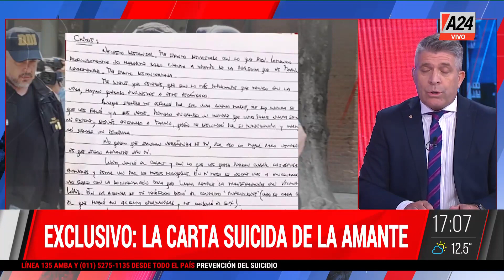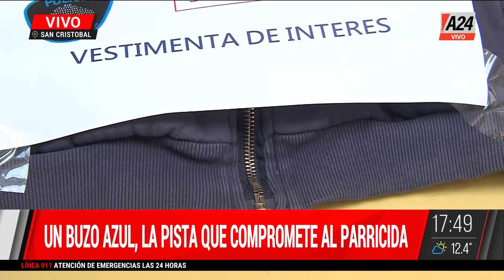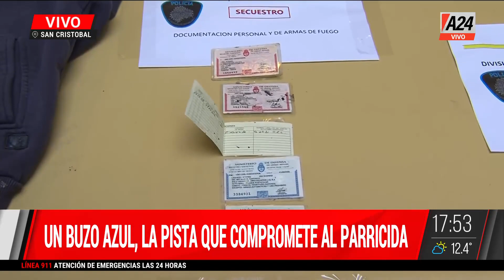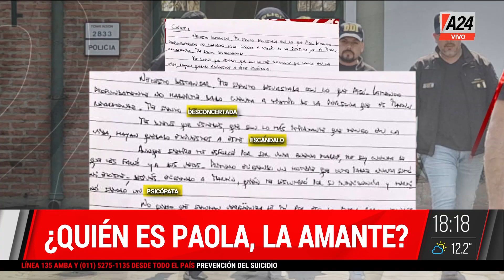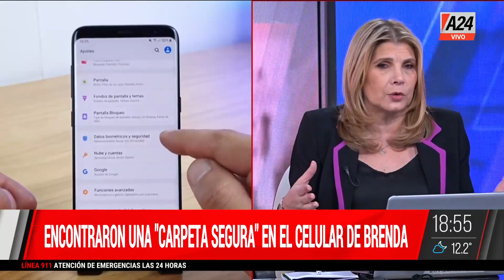Detalles del doble parricidio + Rafael Herrera Milano ElNotiA24 I PROGRAMA COMPLETO 09/09/2022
✋ Doble crimen de Vicente López: Sorprendentes detalles del doble parricidio.
👉"Claramente es una personalidad psicopática", Rafael Herrera Milano en ElNotiDeA24
👉 Dijo "mi papá era un amor": lo mató.
👉 Le decía "papi", lo mató de tres tiros.

ElNotiA24, con la conducción de Paulo Vilouta. Un noticiero de actualidad y noticias policiales con Mariano Yezze, Martin Candalaft y Liliana Caruso.